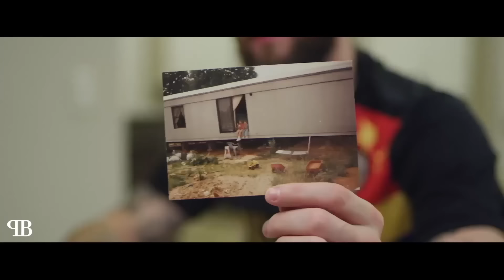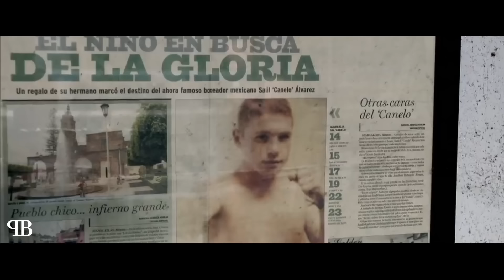SUPREMACY Road To Canelo vs. Plant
In This Video We Go Down The Road To The Making Of Unified Super - Middleweight Showdown Between Canelo Alvarez and Caleb Plant. From Both Of Their Humble Beginnings To Their Rise To Superstardom. Will Caleb Be Able To Shock The World, Or Will Canelo’s Reign Continue?

If You Want To Support Our Page and Enjoy Our Content
Please Grab Some Merch From The Store Below or